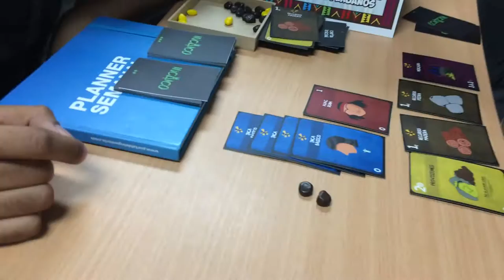Incaico: Primer Encuentro de Creadores de Juegos de Mesa peruanos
Microvideo del Primer Encuentro de Creadores de Juegos de mesa. 0% Edición pero mucha emoción!.